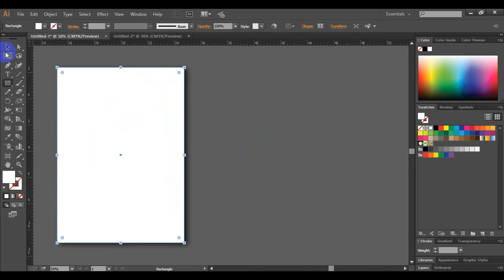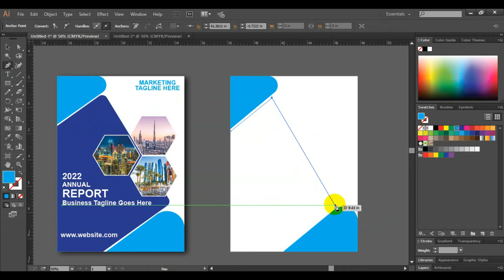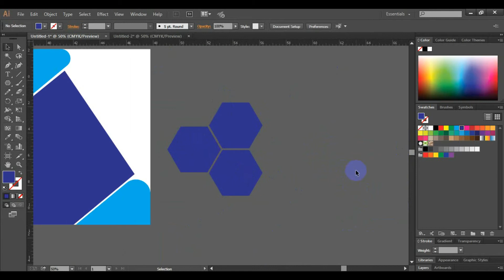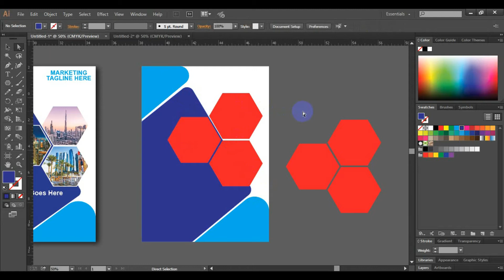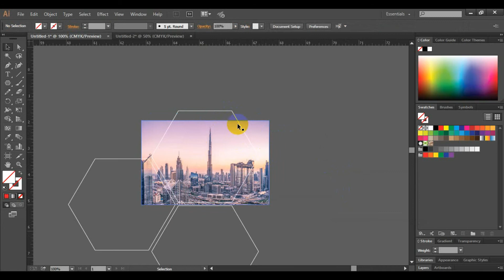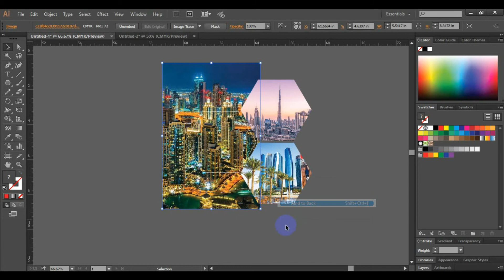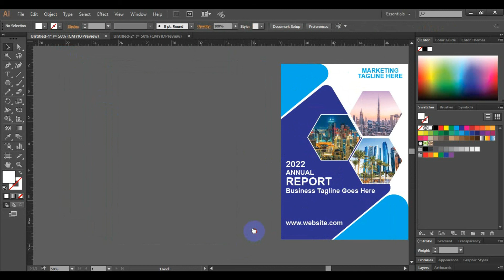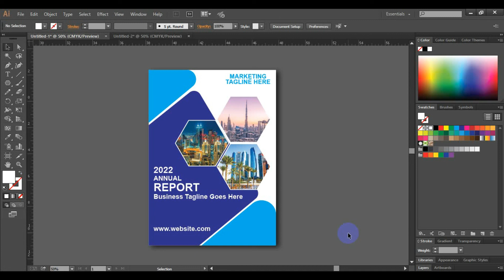How to make Best Cover Design in Illustrator cc Tutorial Bangla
1. Logo Design
2.  Banner Design
3. I Con Logo
4. Poster Design
5. Photo Editing